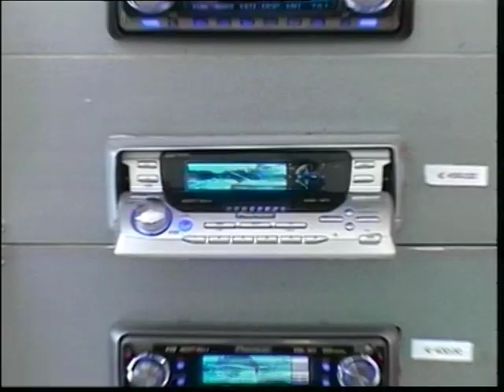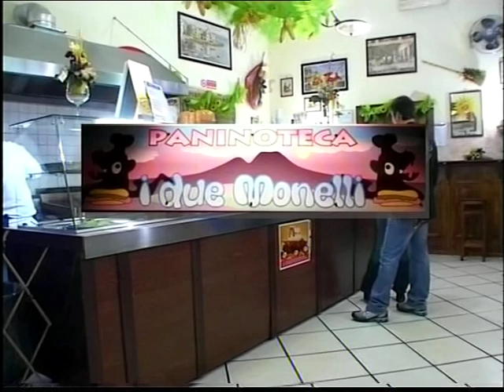ILSALOTTO DEL CONTEMAX 2°PNTATA 2°PARTE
INTRATTENIMENTO TALK SHOW  IL SALOTTO DEL CONTEMAX RADIO MUSIC ENTRATTENIMENT